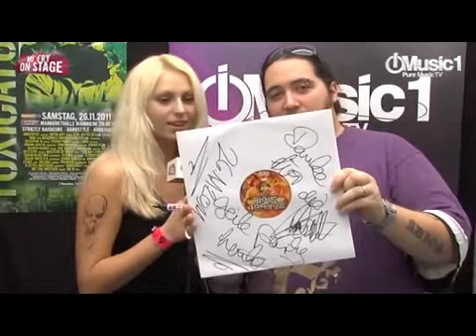[Mixery On Stage] Frank Kvitta raffles "Combat Skill 020 (Dj Ocram & Friends Vol.1)" Vinyl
Frank Kvitta raffles "Combat Skill 020" on german tv-channel "iMusic TV"

Relaseinfo:
Artist: Dj Ocram & Friends / Title: Vol.1
Label: Combat Skill / Cat: CSK020

[A1] Gods Army (Frank Kvitta & Boris S.) & Dj Ocram - Combat Skill
[A2] ViperXXL & Dj Ocram - Stormchaser
[B1] Scott Kemix & Dj Ocram - Walk With Us In Hell
[B2] Leo Laker aka Switchblade & Dj Ocram - Just A Ride